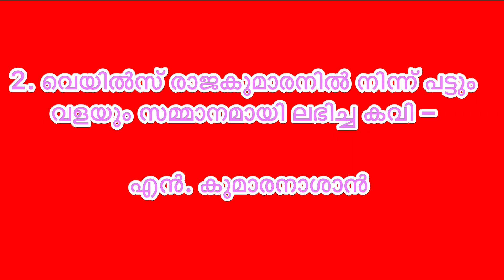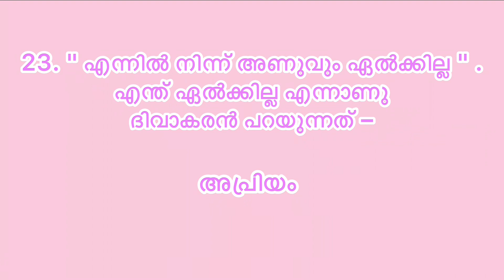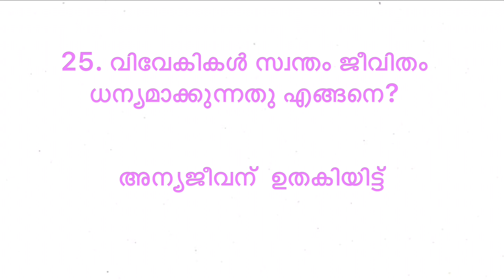Priyadarshanam | 1 word question and answers | Class X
Priyadarshanam one word questions and answers for class X Kerala State Board and CBSE students.